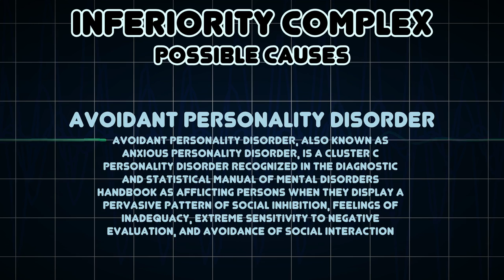Inferiority complex (Medical Symptom)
Possible causes of Inferiority complex (Medical Symptom)

An inferiority complex is a lack of self-worth, a doubt and uncertainty, and feelings of not measuring up to standards